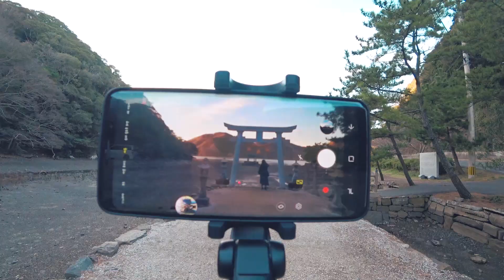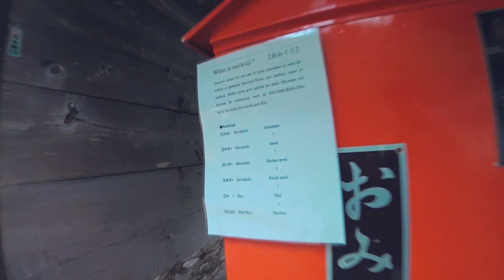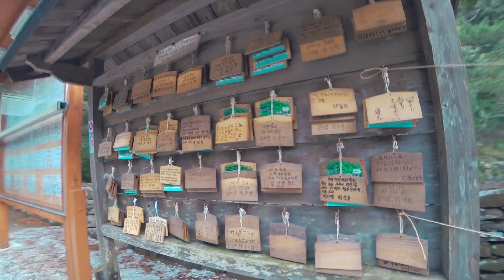대마도 필수 관광코스 와타즈미신사 에보시타케 - 부산 대마도 여행 #13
대마도 필수 여행코스인 와타즈미 신사와 에보시타케 전망대를 다녀왔습니다!!!

"부산 대마도 여행 3박4일 VLOG #13"
-와타즈미 신사 & 에보시타케 전망대

한국인이 좋아하는 대마도 필수 관광명소인 와타즈미 신사는 바다의 수호신을 모시는 해신 신사로, 도리이 다섯개가 바다에서 본전까지 이어져 있으며 고즈넉한 분위기와 아름다운 자연풍경이 장관입니다.

와타즈미 신사에서 얼마 멀지 않은 곳에 에보시타케 전망대도 있는데요, 대마도에서 유일하게 360 동서남북을 모두 조망할 수 있는 전망대인데요, 겹겹이 산과 섬 그리고 바다가 조화를 이루는 모습이 아름다운 전망대입니다.

[빨리보기]
와타즈미 산사 : 1:00
에보시타케 전망대 : 2:35

이제 윳타리랜드 온천과 맛있는 저녁식사, 그리고 대망의 대마도 쇼핑타운 방문이 남아있습니다.

서둘러 가볼께요!!  :)